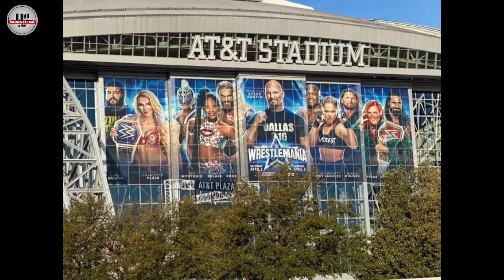LEAKED ! WrestleMania 38 MAIN EVENT Seth Rollins And Roman Reigns On Raw | WrestleMania Big Changes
Queries Solved:-

1. Seth Rollins WrestleMania 38 Night Main Event Plan's
2. WWE WrestleMania 38 Big Changes
3. WrestleMania 38 Stage Secret
4. WWE Raw Highlights
5. WWE Selling Vince McMahon Controversial T Shirt
6. WWE Big Trademark 2022
7. WWE WrestleMania 38
8. Roman Reigns vs Brock Lesnar At WrestleMania 38
9. Bobby Lashley WWE Raw Returns